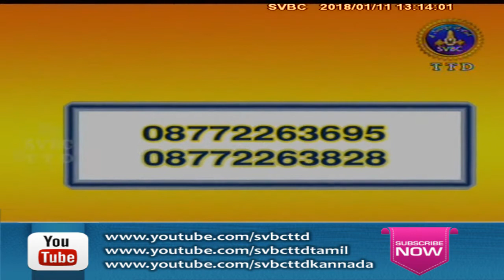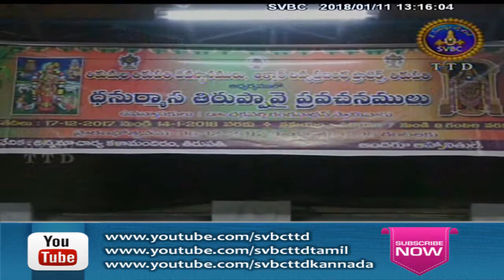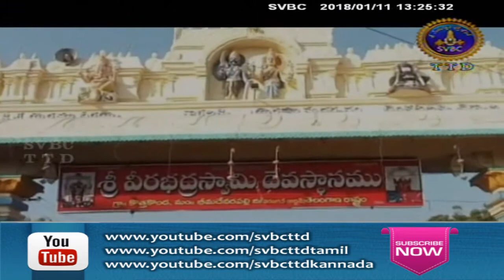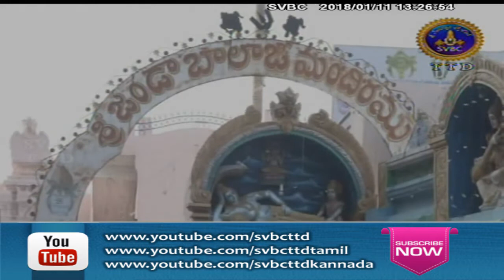Adhyatmika Viseshalu | 1 Pm | 11-01-18 | SVBC TTD